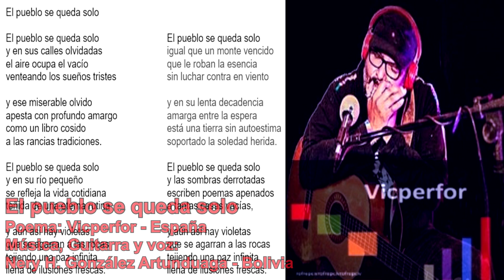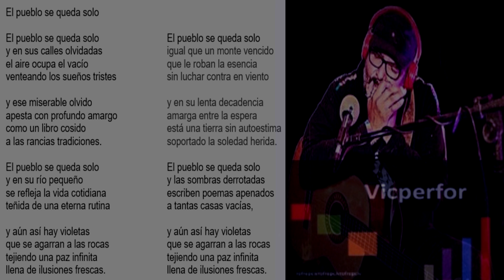El pueblo se queda solo - Vicperfor/Gonzalez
El pueblo se queda solo
Letra: Vicperfor - España
Música y voz:
Nery González - Bolivia